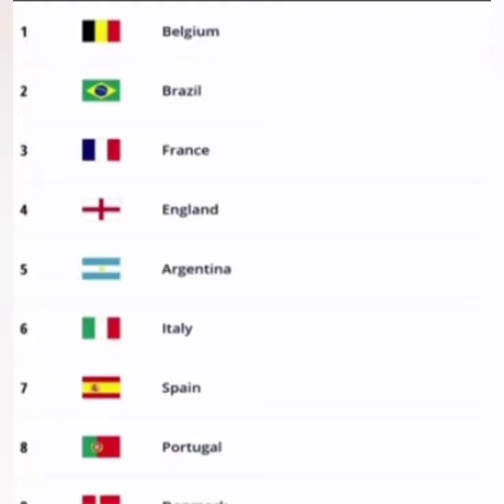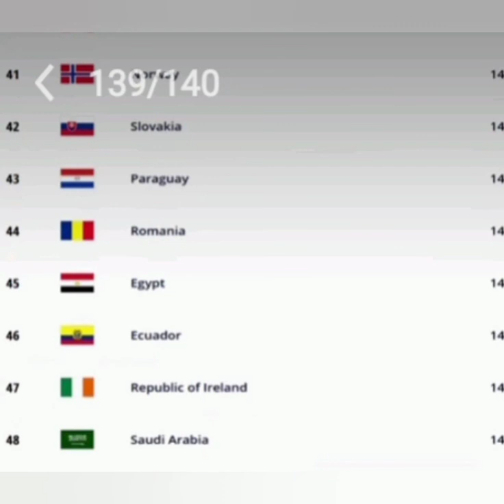ترتيب الفيفا للمنتخبات العربية و العالمية 🤔 fifa ranking 2021 november 🤔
ترتيب المنتخبات العربية و الإفريقية حسب تصنيف الفيفا اشهر نوفمبر 2021
ترتيب الجزائر ، المغرب ، تونس ، مصر و السعودية حسب تصنيف فيفا 2021
تصنيف المنتخبات العالمية حسب تصنيف فيفا لشهر نوفمبر 2021
FIFA ranking 2021 november